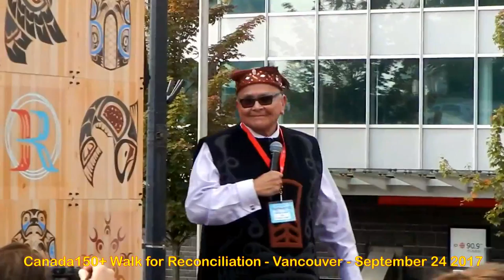HiMY SYeD -- Walk for Reconciliation, Canada150+, Vancouver, Sunday September 24 2017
HiMY SYeD -- Walk for Reconciliation, Canada150+, Georgia Street, Downtown Vancouver, Unceded Coast Salish Territory, British Columbia, Canada, Sunday September 24 2017